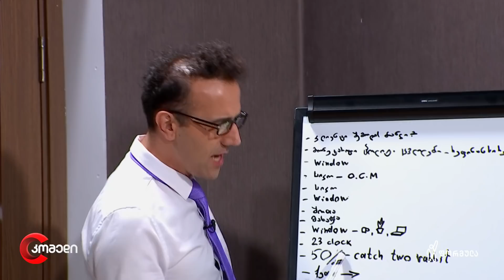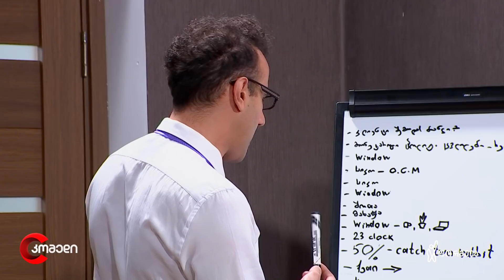კომედი - თათბირი ბანკში